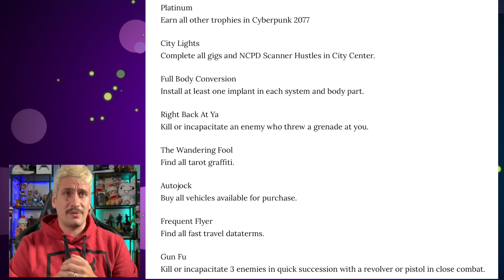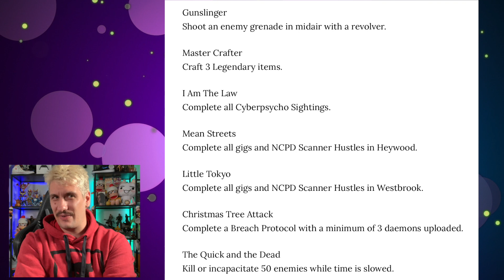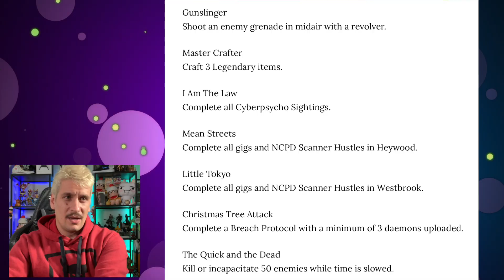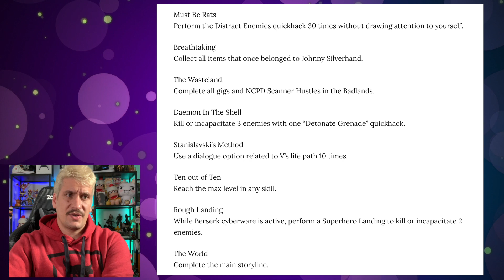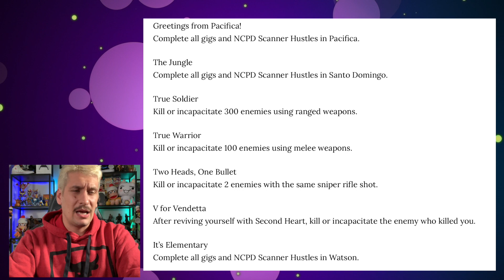Cyber Punk 2077 Trophies have been revealed! & it's a 5/10 Platinum Difficulty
The Full Trophy List for Cyber Punk 2077 has leaked ahead of the games December launch, I break down every single trophy in the game and we figure out how hard its going to be to platinum. Remember this game will be playable both on the PlayStation 4 and the PlayStation 5 via backwards compatibility. But there isn't any confirmation  yet if we will  have a seperate PS5trophies list with a PS5 upgrade

Green Screen
Key Lighting
Background Lights
On Camera Microphone
Camera Monitor